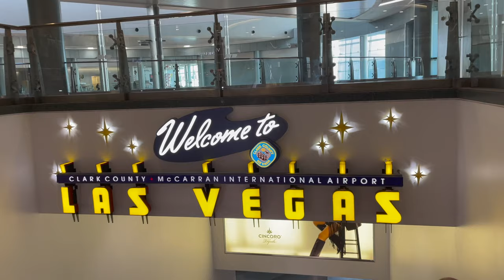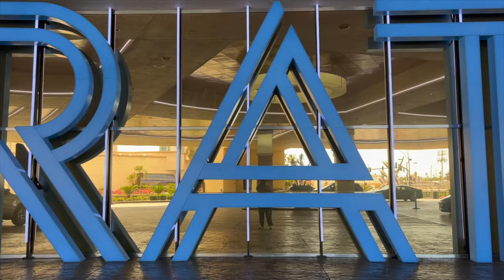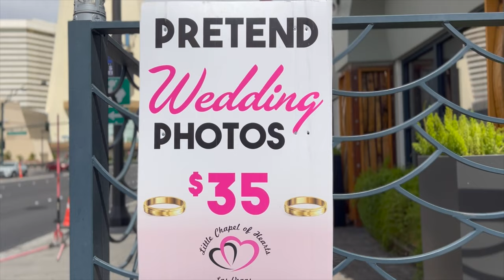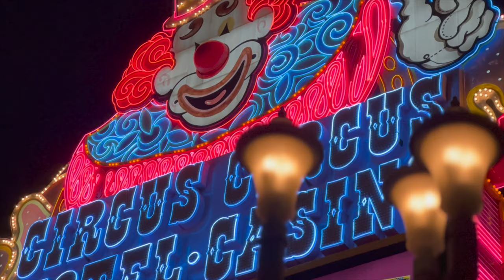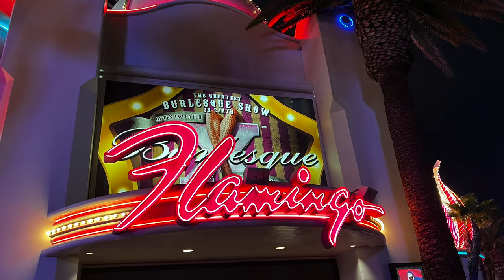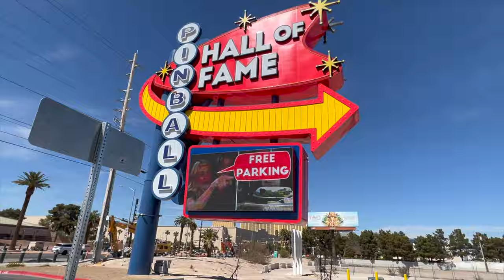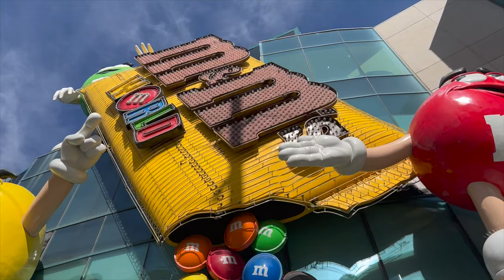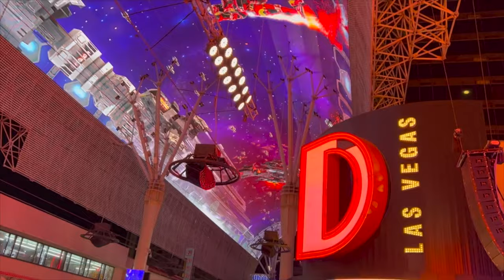LAS VEGAS VLOG 2022 THE Remix 4K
2022 Las Vegas trip remixed!!!...